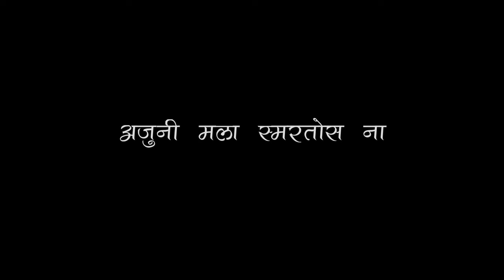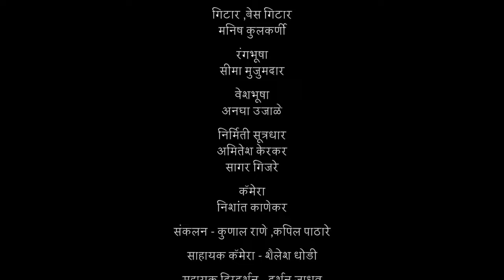Ajuni Mala Smartos Na | Romantic Marathi Song | Suyash Tilak, Kirti Killedar | Kamlesh Bhadkamkar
A Blissful Romantic Marathi Song Video by Music Composer Kamlesh Bhadkamkar

A beautiful story of love, distance, wait and Reunite .

Produced by Kamlesh Bhadkamkar(MANASA)

Lyrics by Arun Sangole

Sung by Kirti Killedar

Featuring - Suyash Tilak and Kirti Killedar

Studio- Ajivasan sounds

Mixing & Mastering - Mandar Wadkar

Guitar - Manish Kulkarni

Make Up - Seema Majumdar

Costumes designing by Angha Ujale

Cinematography by Nishant Kanekar .

Asst cinematographer - Shailesh Dhodi

Asst Director - Darshan Jadhav

Associate Director - Amol Rewale

Editor - Krunal Rane ,Kapil Pathare

Direction by Krunal Rane.

Courtesy - Ashish Kuwar, Yogini Kuwar, Somesh Narvekar, Madhura Kumbhar, Parmeshwar Sawant.